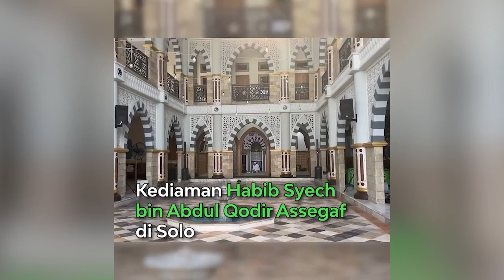Mobil Ganjar Pranowo “Digerebek” Habib Syech, Ternyata Isinya…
WARTAKOTALIVE.COM, JAKARTA -- Habib Syech bin Abdul Qodir Assegaf mengaku penasaran dengan isi mobil Gubernur Jawa Tengah Ganjar Pranowo. Padahal, keduanya sudah sering bertemu di berbagai acara.

Begitu pula Ganjar juga kerap sowan mengunjungi kediaman Habib Syech di Semanggi Kidul, Kecamatan Pasar Kliwon, Kota Solo. "Saya penasaran isi mobilnya apa," kata Habib Syech kepada Ganjar Pranowo saat berkunjung ke kediamannya, Rabu (10/5/2023).

Rasa penasaran itu terjawab seketika Ganjar membukakan pintu mobil dan menunjukkan kepada Habib Syech bagian dalam dan isi mobilnya. Ternyata, mobil Gubernur Jawa Tengah itu berisi banyak mainan anak-anak. (KOMPAS.COM)

Artikel ini telah tayang di Kompas.com dengan judul "Ketika Habib Syech bin Abdul Qodir Assegaf Penasaran Isi Mobil Ganjar Pranowo, Ternyata Isinya Mainan Anak"

Sumber Video: Instagram Ganjar Pranowo